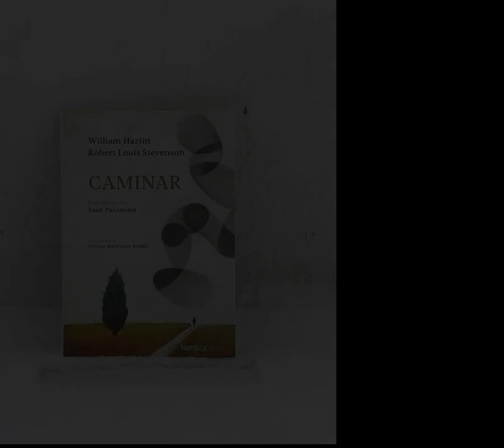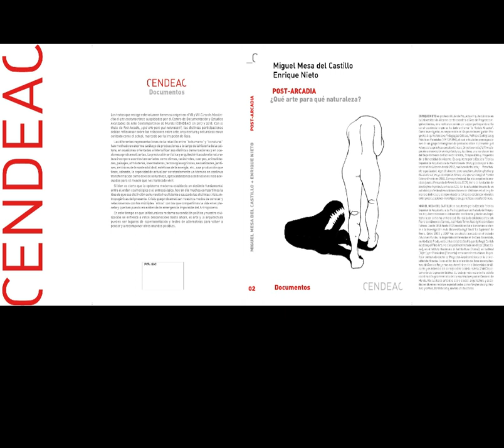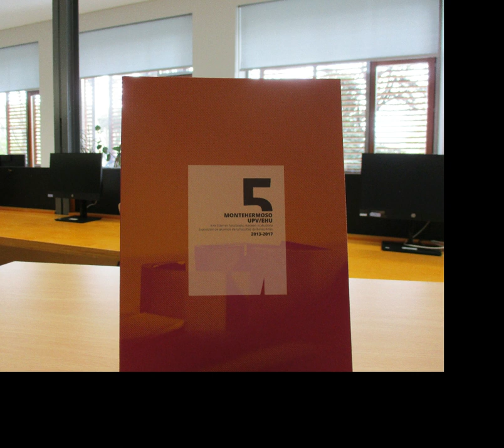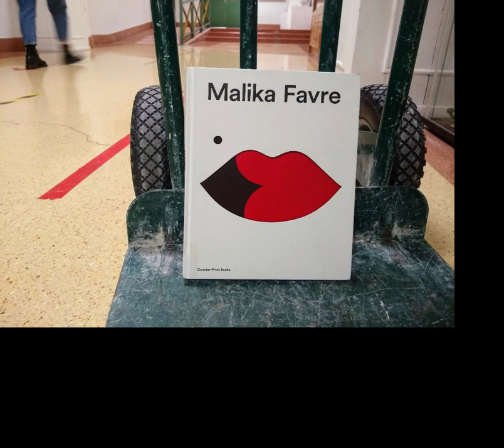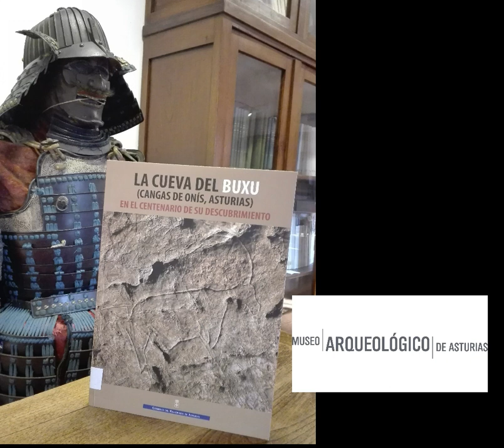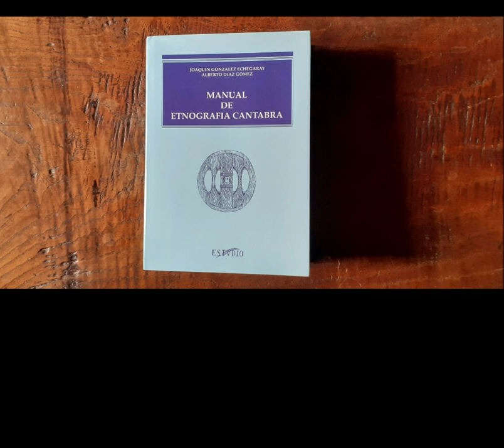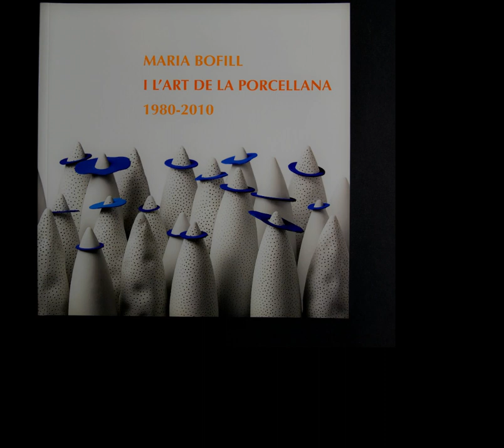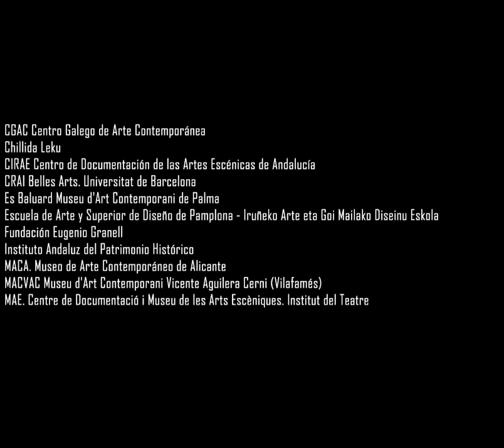Día Internacional del Libro (2021)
Museos, bibliotecas y centros culturales de todo el Estado recomiendan lecturas con motivo del Día Internacional del Libro

Asociación de Museólogos y Museógrafos de Andalucía
Biblioteca de la UNED
Biblioteca del Museo Arqueológico Nacional
Biblioteca del Museo de Zamora
Biblioteca del Museo Etnográfico de Castilla y León
Biblioteca del Museu de Belles Arts de València
Biblioteca do Museo das Peregrinacións e de Santiago
Biblioteca y Centro de Documentación. Artium, Centro-Museo Vasco de Arte Contemporáneo (Vitoria-Gasteiz)
Biblioteca Universitaria de Granada
Bilboko Arte Ederren Museoa-Museo de Bellas Artes de Bilbao
Casa de Colón
CENDEAC, Centro de Documentación y Estudios Avanzados de Arte Contemporáneo
Centre d’art la Panera, Lleida
Centre de Documentació de Cultura Popular (Direcció General de Cultura Popular i Associacionisme Cultural-Gencat)
Centro Atlántico de Arte Moderno, CAAM
Centro cultural Montehermoso kulturunea
Centro de Arte Caja de Burgos CAB
Centro de Arte La Regenta
CGAC Centro Galego de Arte Contemporánea
Chillida Leku
CIRAE Centro de Documentación de las Artes Escénicas de Andalucía
CRAI Belles Arts. Universitat de Barcelona
Es Baluard Museu d'Art Contemporani de Palma
Escuela de Arte y Superior de Diseño de Pamplona - Iruñeko Arte eta Goi Mailako Diseinu Eskola
Fundación Eugenio Granell
Instituto Andaluz del Patrimonio Histórico
MACA. Museo de Arte Contemporáneo de Alicante
MACVAC Museu d'Art Contemporani Vicente Aguilera Cerni (Vilafamés)
MAE. Centre de Documentació i Museu de les Arts Escèniques. Institut del Teatre
MARCO, Museo de Arte Contemporánea de Vigo
MMC Museo Marítimo del Cantábrico
MUSAC, Museo de Arte Contemporáneo de Castilla y León
Museo Arqueológico de Asturias
Museo de Belas Artes da Coruña
Museo de Bellas Artes de Asturias
Museo de Navarra (Pamplona)
Museo de Prehistoria y Arqueología de Cantabria - MUPAC
Museo de Valladolid
Museo del Carlismo / Karlismoaren Museoa
Museo del Traje
Museo Etnográfico de Cantabria
Museo Etnológico de Navarra “Julio Caro Baroja” / Nafarroako Museo Etnologikoa “Julio Caro Baroja”
Museo Etnolóxico. Ribadavia-Ourense
Museo Nacional Centro de Arte Reina Sofía
Museo Nacional de Antropología
 Museo Nacional de Cerámica y Artes Suntuarias “González Martí”
Museu d’Art Contemporani de Barcelona (MACBA)
Museu de Ciències Naturals de Barcelona
Museu de Prehistòria de València – Biblioteca
Muséu del Pueblu d’Asturies
Museu Tèxtil de Terrassa
Tabakalera. Centro Internacional de Cultura Contemporánea / Tabakalera. Kultura Garaikidearen Nazioarteko Zentroa